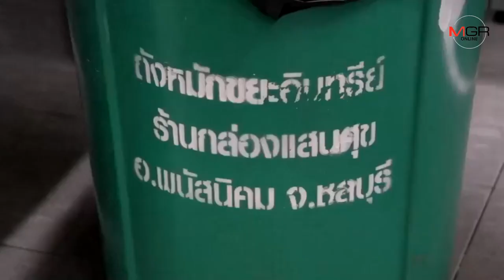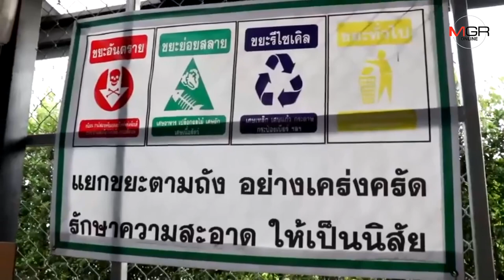เปิด “กล่องแสนศุข” ร้านอาหารหรูบนถนนสายชลบุรี-พนัสฯ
2019/10/12 เปิด “กล่องแสนศุข” ร้านอาหารหรูบนถนนสายชลบุรี-พนัสฯ

“แมเนเจอร์ออนไลน์ ”ขอแนะนำร้านอาหารน่านั่งใน อ.พานทอง จ.ชลบุรี ที่มีสไตล์การตกแต่งในรูปแบบอาร์ตเดคโค ตั้งอยู่บนย่านเศรษฐกิจใหม่ใน อ.พานทอง จ.ชลบุรี เพื่อต้อนรับประชาชน นักท่องเที่ยวและกลุ่มผู้บริหารในนิคมอุตสาหกรรมอมตะนคร เฟส 9 โดยเฉพาะผู้ที่ขับรถอยู่บนถนนศุขประยูร เส้นทางชลบุรี -พนัสนิคม ใกล้แยกมาบโป่ง ร้านแห่งนี้ไม่ใช่มีจุดดึงดูดเพียงการตกแต่งร้านที่สวยงามสะดุดตา